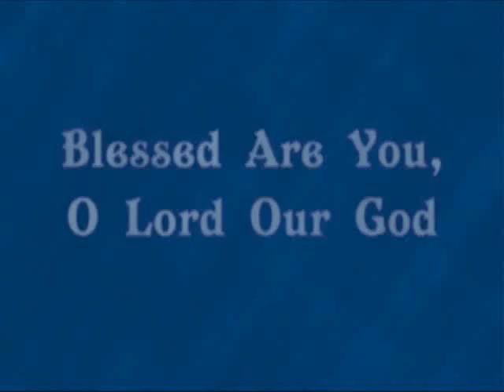Messianic Dance Blessed Are You, with steps From Teach Your Feet #6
Messianic Dance Camps International presents Teach Your Feet DVD 6 song # 2. Ralph and Mindy Seta of Messianic Dance Camps International teach worship through dance with Messianic-Israeli choreographed dancing to the song Blessed Are You, O Lord Our God (Bar'chu) written by Donna Milgaten. This is found on the Teach Your Feet DVD 6 Choreographed Dances to Forgiven by Water to Wine